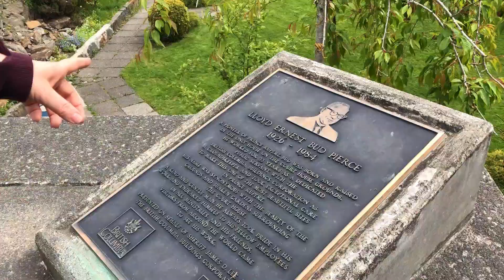Explore | Terrace, BC (and surrounding area)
In May 2019 I spent a week in and around Terrace, BC. Here's a small sampling of the places I got to explore.